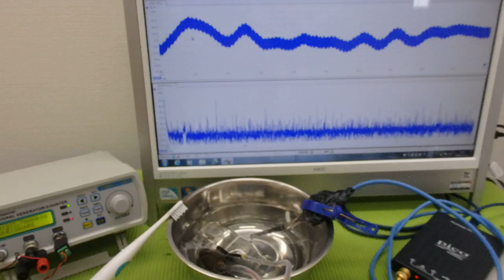メガヘルツの超音波発振制御プローブ ultrasonic-labo